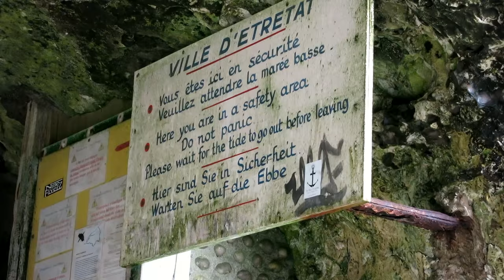Roadtrip2015 Vlog Day 9 - Driving on the alabaster coast (Normandy) | Giugizu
ACTIVATE THE ENGLISH SUBTITLES IF YOU DON'T SPEAK ITALIAN!! :)  ↓↓↓CLICK SHOW MORE ↓↓↓

Hi giugizers,
and werlcome to our 9th Roadtrip2015 day. Today we'll visit the Amazing Alabaster Coast of Normandy with its huge cliffs, clear waters and breathtaking views. Enjoy!
Check my blog to see some more pics from our 9th day of travel :

Ciao giugizers e benvenuti al nostro nono giorno di viaggio.
Oggi visiteremo la spettacolare costa di alabastro con le sue scogliere a picco sul mare e le vedute mozzafiato. Enjoy!
Visitate il mio blog per vedere altre immagini del nostro nono giorno di  viaggio: